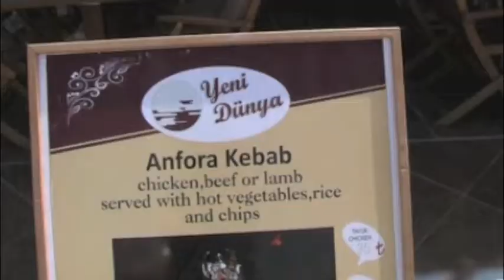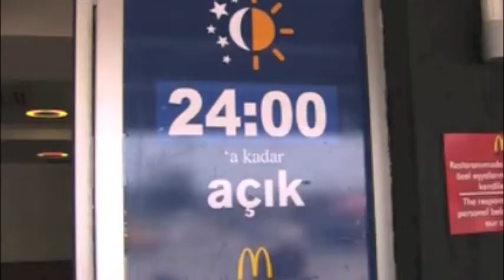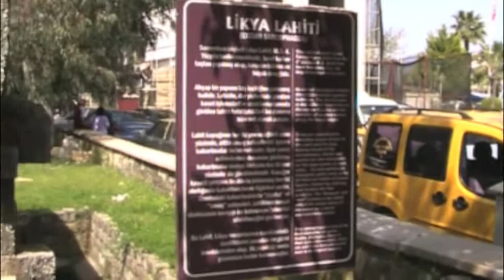What to See in Fethiye on the Turkish Riviera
Fethiye is known far and wide as a tourist town in summer when Turks and International travelers come to enjoy sun, sea; and hike.There is a wonderful promenade which leads along the sea lined by rows of restaurants and boat operators. Take a cruise to little islands with time to swim. And Fethiye even has an ancient Roman sarcophagus right in town center.

We began a Lycian Way hike above Fethiye in the Kayakoy area which is walkable from popular and scenic Fethiye..